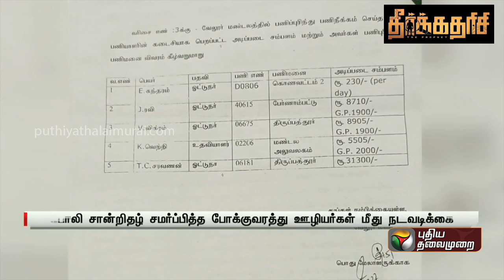போலி பள்ளி சான்றிதழ்.. விசாரணையில் வெளிவந்த திடுக்கிடும் தகவல்கள்| PTT